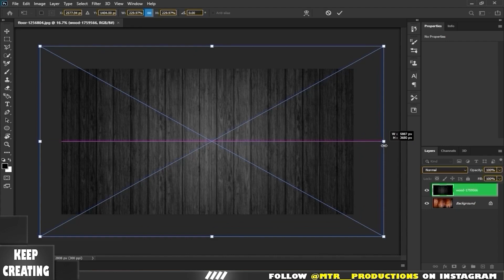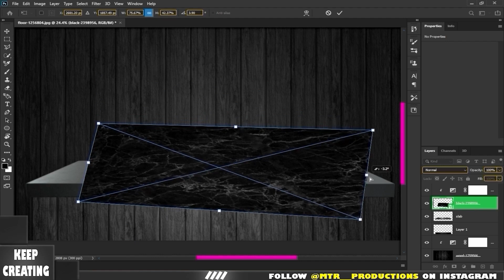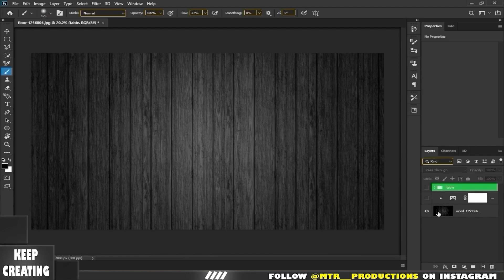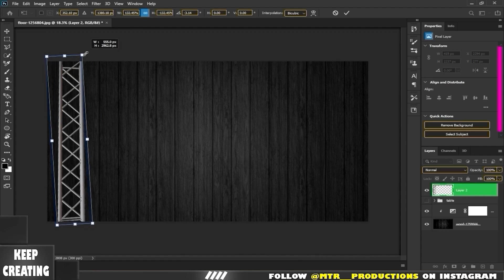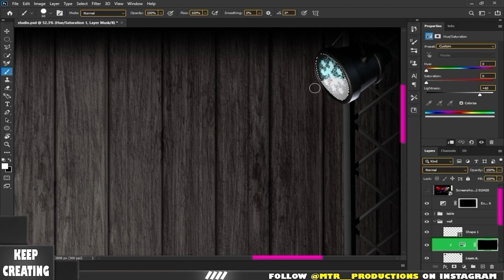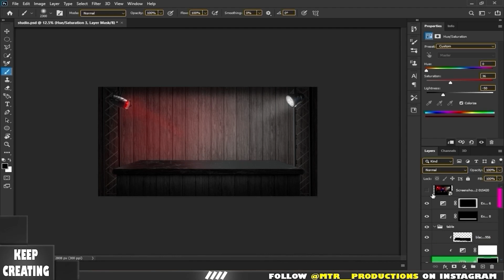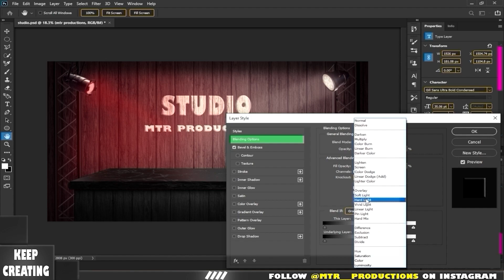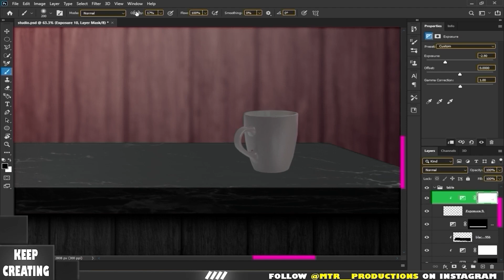How to Create STUDIO Like BENNY in Photoshop | 2022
In this video I am going to tell you how to make studio like Benny Productions in Photoshop!

Hardware I use:
►I5 2nd GEN
Inspired by Benny productions